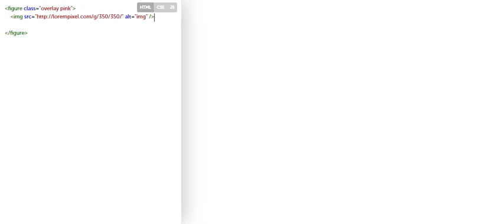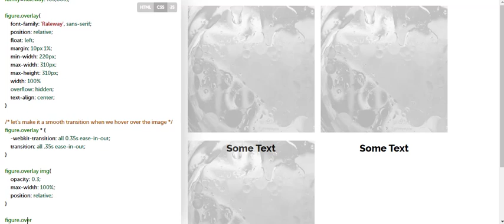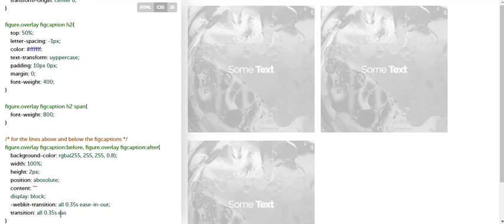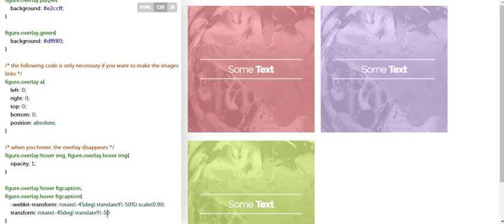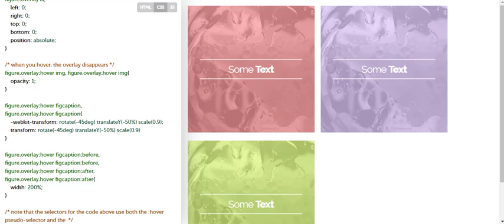How to Create Animated Image Caption Hover Effect by using Pure CSS and HTML - MR-CODE 2020